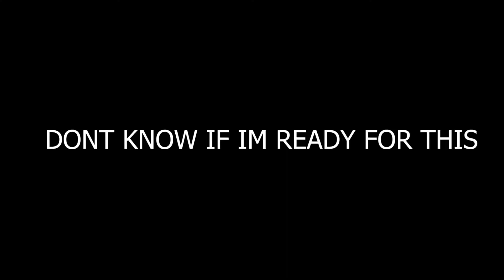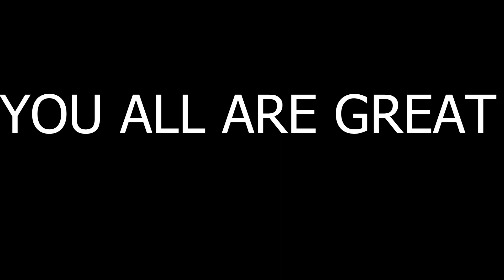AFTER THE FALL VR- Multiplayer VR ZOMBIE GAMEPLAY Shooter. Violence cont'd with a nightmare Quest 2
Finallllly linked up with "UNTAMED_JB" , having wayy too much fun. Finishing up part 2 of "HARVEST RUN"
Go Check Out Untamed_JB for second view of game

GO